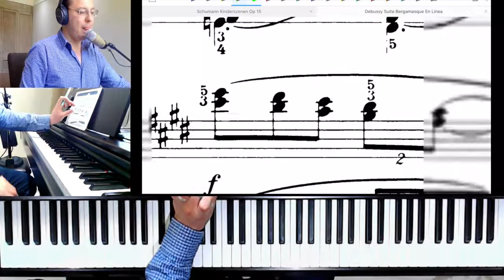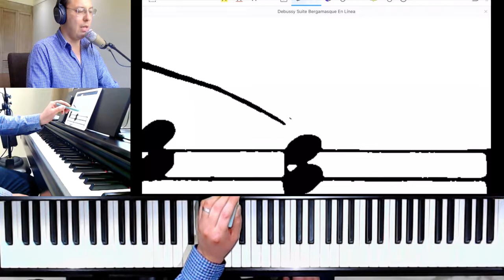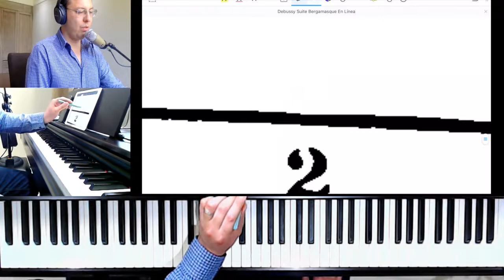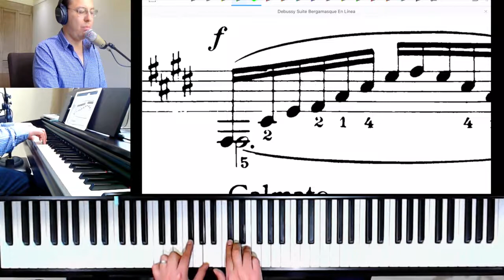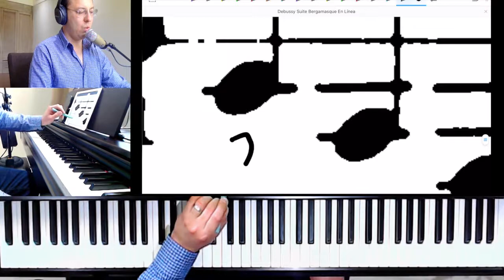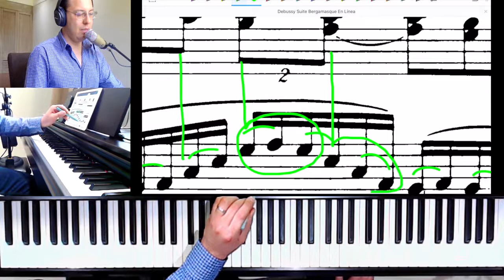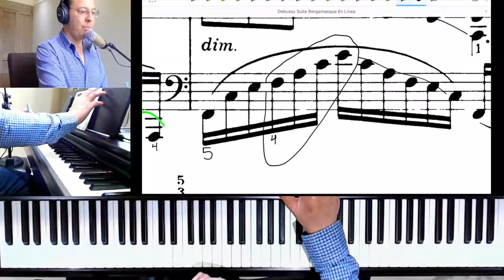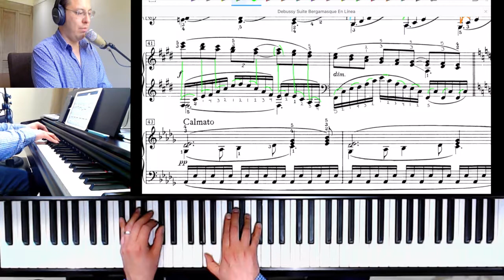Debussy Claro de Luna Video 12